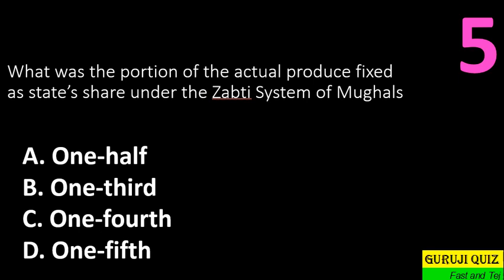What was the portion of the actual produce fixed as state’s share under the Zabti System of Mughals